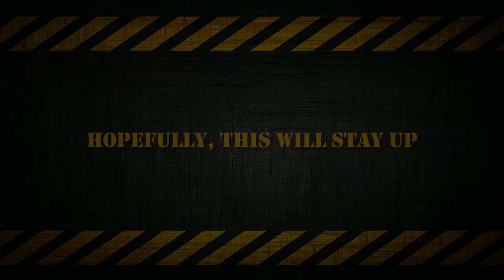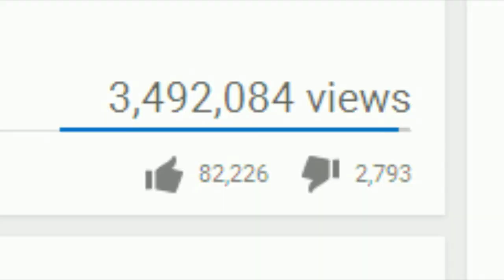Let's Fix Prometheus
Today we'll be Fixing 2012’s Prometheus. Ridley Scott returning to the genre that he helped create, should’ve blown our minds. But dumb characters and many unanswered questions, burst the heart out of this franchise’s chest.

Fix-The-Flick owns nothing.